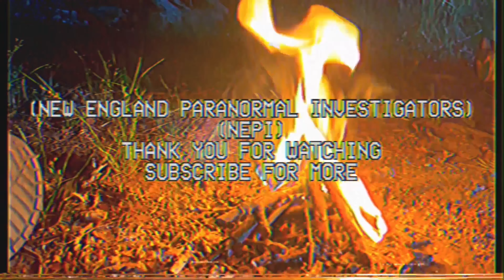Camera 2 will they wake back up